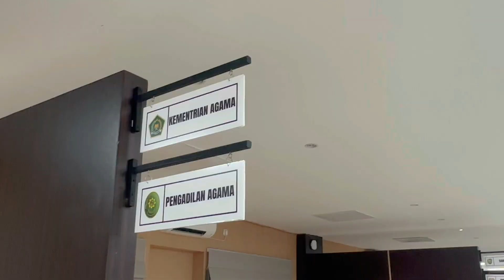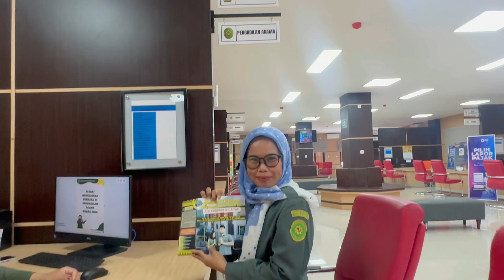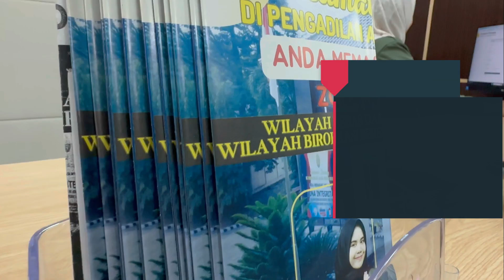Pengadilan Agama Muara Enim Kini hadir di Mall Pelayanan Publik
berikut merupakan video Pengadilan Agama Muara Enim yang sudah ada stand di Mall Pelayanan Publik Kabupaten Muara Enim.